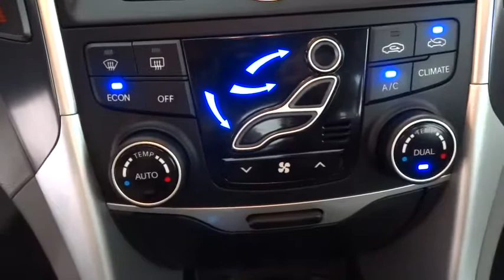2013 HYUNDAI SONATA HYBRID Fresno, Bakersfield, Modesto, Stockton, Central California DA091861H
WHITE USED 2013 HYUNDAI SONATA HYBRID available in Fresno, California at Lithia Hyundai of Fresno. Servicing the Bakersfield, Modesto, Stockton, Central California area.
2013 HYUNDAI SONATA HYBRID 4DR SDN - Stock#: DA091861H - VIN#: KMHEC4A48DA091861

5590 N. Blackstone

Limited trim, PORCELAIN WHITE PEARL exterior and GRAY interior. LOW MILES - 40,117! EPA 40 MPG Hwy/36 MPG City! NAV, Heated Leather Seats, Alloy Wheels, STANDARD EQUIPMENT PKG. AND MORE!br /br /KEY FEATURES INCLUDEbr /Leather Seats, Navigation, Heated Driver Seat. MP3 Player, Onboard Communications System, Aluminum Wheels, Keyless Entry, Remote Trunk Release, Steering Wheel Controls, Electronic Stability Control. br /br /OPTION PACKAGESbr /STANDARD EQUIPMENT PKG base vehicle. Hyundai Limited with PORCELAIN WHITE PEARL exterior and GRAY interior features a 4 Cylinder Engine with 199 HP at 5500 RPM*. br /br /EXPERTS CONCLUDEbr /KBB.com explains In a segment historically defined by everyday practicality and restrained styling, the 2013 Hyundai Sonata breaks the mold with its sculpted exterior design, feature-laden cabin and three efficient yet engaging 4-cylinder engine choices.. Great Gas Mileage: 40 MPG Hwy. br /br /BUY FROM AN AWARD WINNING DEALERbr /Lithia Hyundai of Fresno sells new and used cars, trucks and SUVs near Visalia and Hanford, California. We offer financing options and incentives for all Central California Hyundai customers. Conveniently accessible from the Golden State and Yosemite Freeways, we are located at 5590 N. Blackstone in Fresno. Less than thirty minutes from Hanford and Visalia, our sales department is open seven days a week to serve you. Fuel economy calculations based on original manufacturer data for trim engine configuration. Please confirm the accuracy of the included equipment by calling us prior to purchase. br / Some of our Pre-Owned vehicles may be subject to unrepaired safety recalls. Check for a vehicle's unrepaired recalls by VIN at